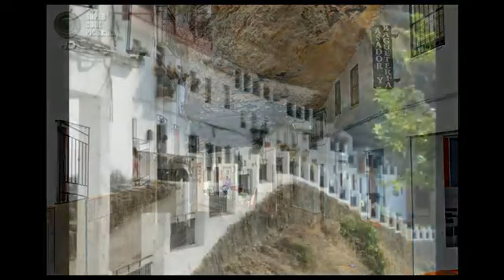☝City Setenil-de-las Bodegas, Spain Located in the cliff☝ Город в скале невероятное зрелище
On this channel you will learn about all the beautiful places on earth, about tsennah and life in all countries of the world! All music used in the video is no copyright! Use please!